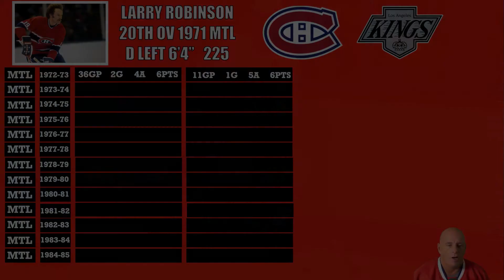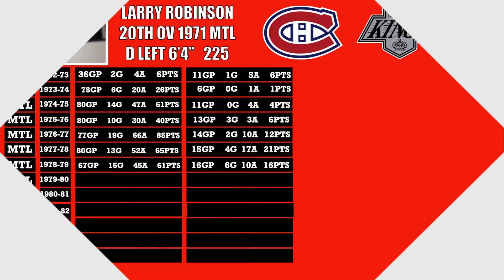NHL FLASHBACK SERIES: LARRY "BIG BIRD" ROBINSON CAREER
Today Coach Frenchy talks and comments about the:
NHL FLASHBACK SERIES: LARRY ROBINSON CAREER

Coach gives us all the information, stats, records, and much more about the career of Larry Robinson as a player AND head coach in the NHL.

Anaheim Ducks
Arizona Coyotes
Boston Bruins
Buffalo Sabres
Calgary Flames
Carolina Hurricanes
Chicago Blackhawks
Colorado Avalanche
Columbus Blue Jackets
Dallas Stars
Detroit Red Wings
Edmonton Oilers
Florida Panthers
Los Angeles Kings
Minnesota Wild
Montreal Canadiens
Nashville Predators
Ottawa Senators
Philadelphia Flyers
Pittsburgh Penguins
Vancouver Canucks
Vegas Golden Knights
Washington Capitals
Winnipeg Jets